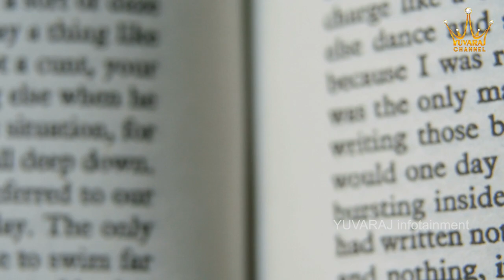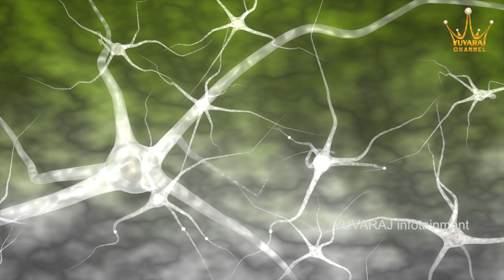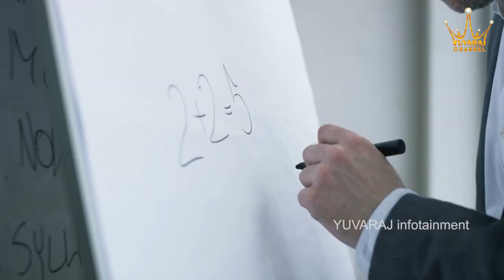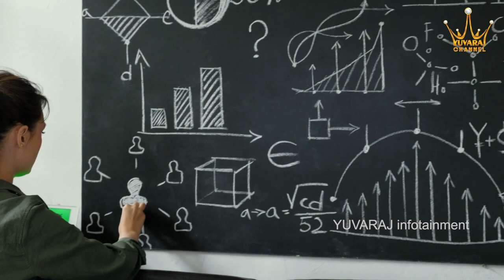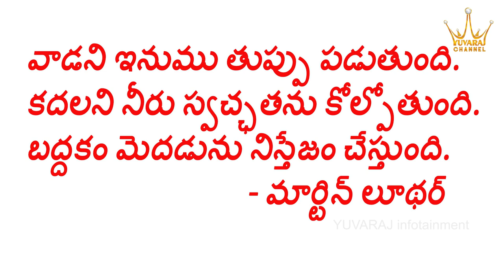100% బ్రైన్ ని ఉపయోగించడం సాధ్యమేనా? | Is It Possible to Use Our Brain Completely? | Unknown Facts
100% బ్రైన్ ని ఉపయోగించడం సాధ్యమేనా? Is It Possible to Use Our Brain Completely? Here are some of the Unknown Facts in telugu by Dr P Lavanya.